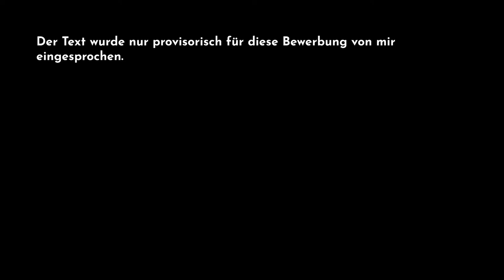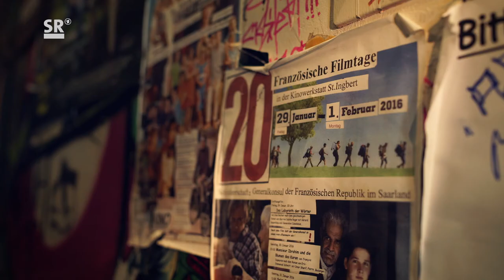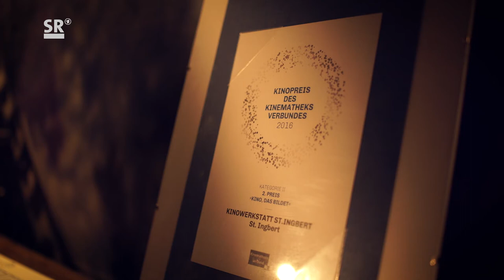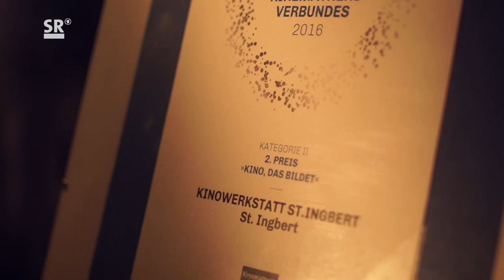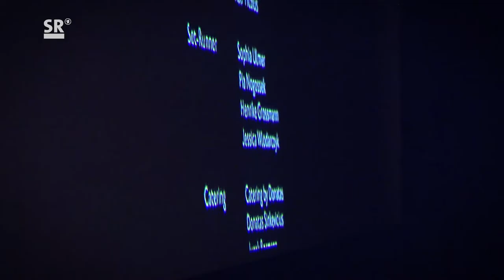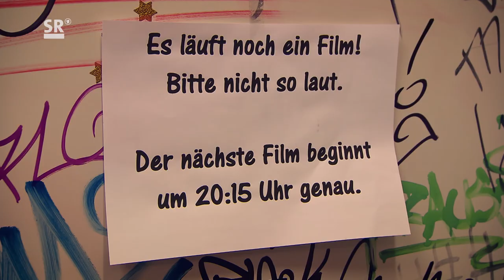Kinowerkstatt Synchro Filmakademie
Die Kinowerkstatt St. Ingbert ist ein Begegnungsort für Zuschauer mit Regisseuren und untereinander.